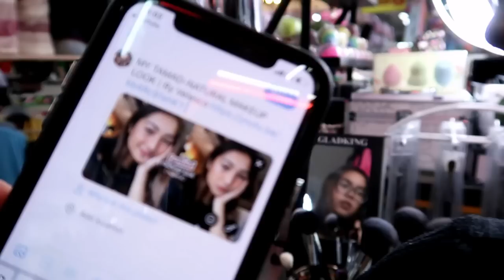Shop With Me: DIVISORIA + HAUL | Makeup Brushes for P80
Hope you guys like today's video. ❤️

Brushes or known as Gladking,
999 mall near Pasilio I

Instagram › @RyVlsco
Twitter › @RyVlsco

Some K-products I adore!